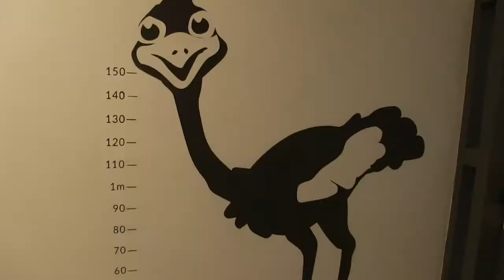MAS SALUD EN BARRIOS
El Ministro Martín Kerchner destacó los esfuerzos, no sólo de la obra de infraestructura del Barrio Isla del Río Diamante, sino también de los esfuerzos del personal que soporta el funcionamiento del sector de la salud.